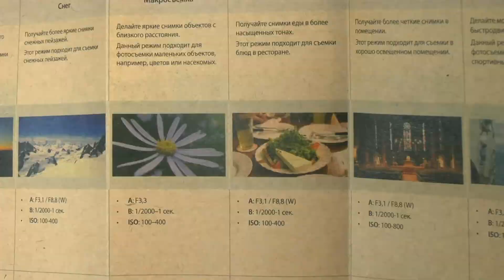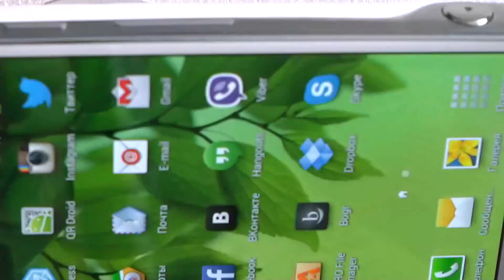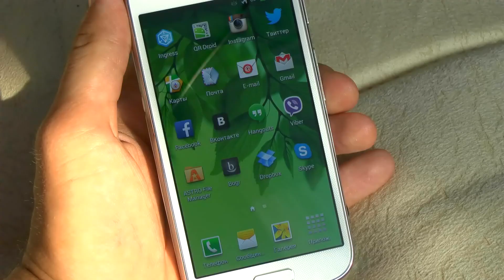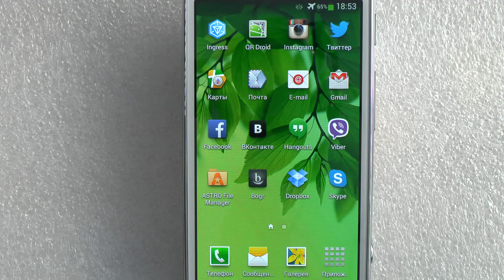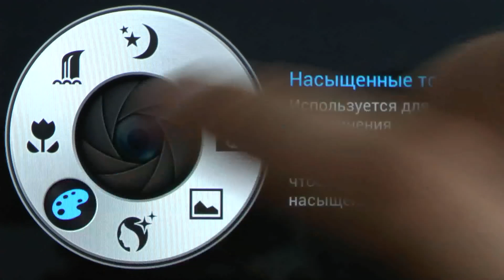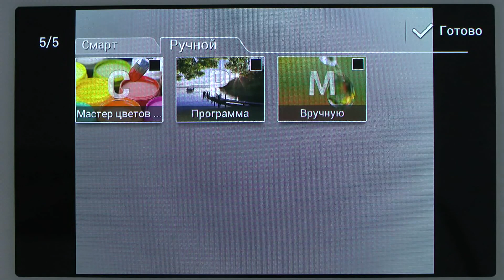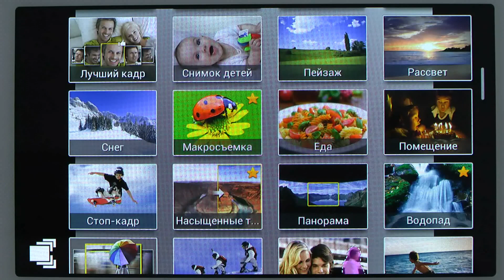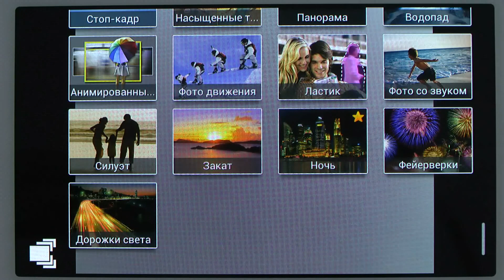Samsung Galaxy S4 Zoom или Самсунговский Двойной. Видеообзор